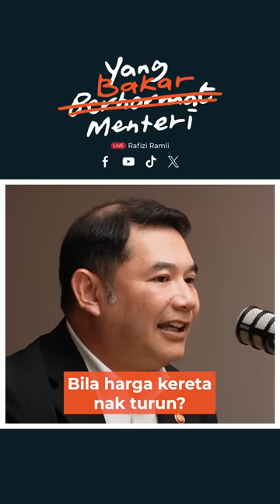BILA HARGA KERETA NAK TURUN? | Yang Bakar Menteri EP 1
Dalam episod pertama Yang Bakar Menteri (YBM), moderator telah ajukan kepada saya satu soalan berkenaan dengan ‘formula’ harga kereta saya sekitar tahun 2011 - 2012. Ini juga yang menjadi modal cybertrooper PN yang mengulang-ulang cerita yang sama.

Apabila kita menilai sesuatu dasar atau program, penilaian itu mesti mengambil kira keadaan semasa cadangan itu dibuat. Situasi sama juga terpakai dengan isu turun harga kereta apabila peluang untuk menurunkan harga kereta bergantung kepada keadaan dan kedudukan wang negara pada waktu itu.

Perbelanjaan, defisit dan hutang negara pada 10 tahun yang lepas sudah tentu tidak sama dengan keadaan hari ini. Perkara yang kita boleh buat dahulu, menjadi sukar dalam keadaan kewangan sekarang.

Ikuti penjelasan saya tentang soal harga kereta ini.

(Video penuh Yang Bakar Menteri EP 1 boleh disaksikan di YouTube saya)